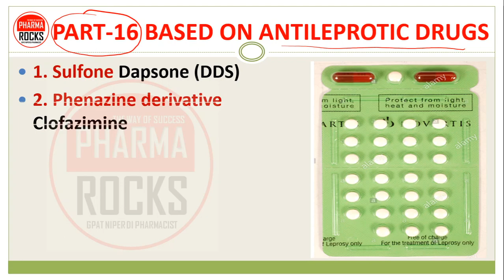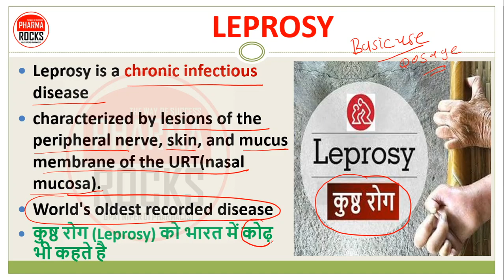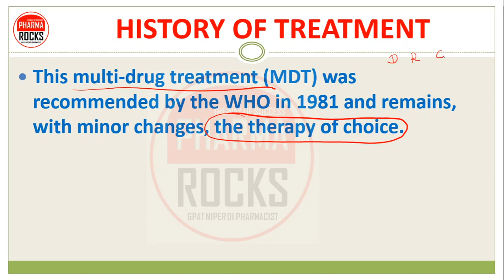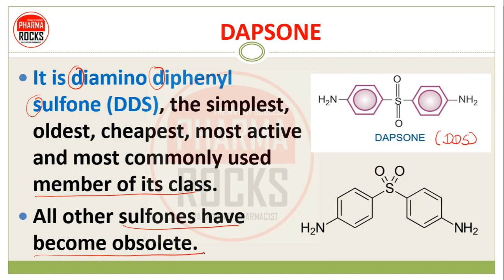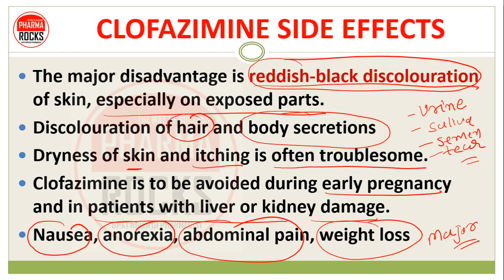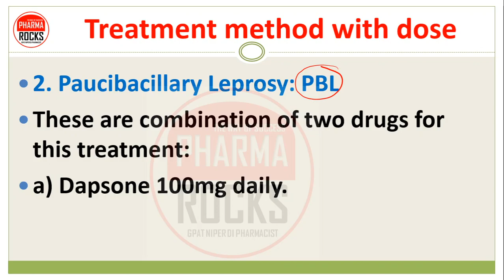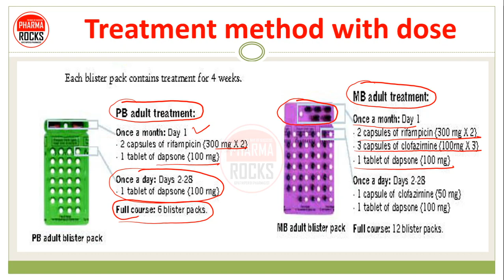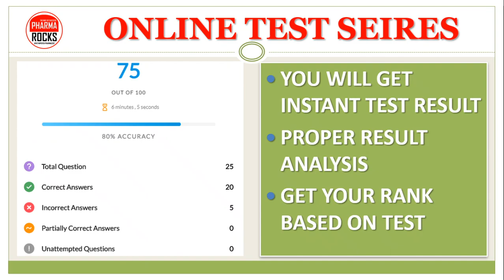MEDICINES PART-16 | BASIC USE OF DRUGS & CLASSIFICATION दवाईयों की जानकारी पूरी जानकारी सरल भाषामें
💊  MEDICINE BASIC USE & CLASSIFICATION

👨‍🏫 Dear Students as You are Pharmacy professionals and part of healthcare & Medical Services necessary of Knowledge of medicine

👨‍🏫  Basic use of medicine is much required as pharmacist

✍🏻 This popular lecture series give u proper knowledge with explanation in Hindi & English both

👉 Medicine basic use
👉 Classification
👉 Pharmacological use
👉 Basic use
👉 Brand name

👉 A VERY USEFUL LECTURE SERIES FOR EXAMINATION

💊 MEDICINES ALL LECTURE

Simple Explanations if each and every Topic

📝 It will helps you in Rapid revision before exams

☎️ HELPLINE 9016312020